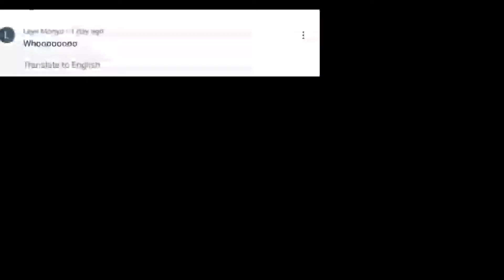FRANCO AUTO AIM HOOK SCRIPT | NO MISS HOOK ~mobile legends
FRANCO MAGNETIC AUTO AIM HOOK NO MISS FRANCO HOOK

[ THUMBNAIL ONLY FOR CONTENT PURPOSE]

👉IGNORE,
mobile legends
mlbb
wolf xotic
franco
franco mobile legends
franco hook
franco hook montage
franco hooks
franco hook montage compilation
franco mobile legends tricks
franco mobile legends savage
franco hook montage funny
franco hook montage 2021
franco mobile legends best build
wolf xotic franco build
wolf xotic franco emblem
wolf xotic franco new skin
wolf xotic franco gameplay
wolf xotic franco montage
franco hooks mobile legends
mobile legends franco
franco mobile legends build
franco best build 2022
mobile legends bang bang
franco best hook
franco gameplay
franco hook trick
franco hook hack
franco auto hook
aim hook franco terbaru 2022
aim hook franco terbaru
aim hook franco 2022
aim hook franco terbaru 2021
hook aim franco
auto aim hook franco
auto aim hook franco terbaru
magnet aim hook franco
gaming
hook
apk hook franco auto aim 2022
franco hook auto aim script
franco mlbb
script hook auto aim
mc gelzz
franco montage
hook franco auto aim 2021
hook franco auto aim 2022
shorts
franco tiktok
hook franco auto aim terbaru
franco best build
franco best build 2022 damage
franco best build 2021
franco best build long hook
franco best build and emblem 2022
franco mobile legend
franco hook fanny montage
franco hook script
hook franco auto aim
franco valhalla ruler
cara hook franco auto aim
franco auto aim hook hack 2022
how to hack franco hook 2022
hook auto aim
francohacker
francotopglobal
francomontage
francobestbuild
fancovsfanny
francokenzy
ahhfmobilelegends
franco best figter build 2022
franco gameplay top 1 global
franco gameplay 2022
franco gameplay 2021
franco gameplay mobile legends
franco gameplay tips and tricks
franco gameplay kenzi
franco gameplay build items emblem set skills and combo
franco gameplay pro player
franco gaming
mcgelzz official youtube channel
franco fox
franco tik tok
montage franco
franco auto aim
franco jungle
franco build damage
franco combo jhonson
franco flicker combo
ahhffranco
belajar hook franco fox
belajar franco
cara belajar franco hook
belajar franco hook 2022
franco tricks hook
franco hook and flicker combo
franco crazy predict hook
franco crazy hook
nerf kenzy
shorts mlbb
moonton
ggdanzo
franco no miss hook script
hiject ml
franco johnson combo
franco hook tips and tricks 2022
ahhfhookmontage
mlbb best tank
indian best tank player
top global franco
franco script hook apk download 2022
franco double hook script 2022
franco auto aim hook kena terus 2022
franco magnet hook script 2022
mlbb script 2022
mlbb hack2022
franco auto hook script 2022
franco auto aim hook
mlbb creator camp
mlbb indonesia
franco fyp
franco hook auto aim
franco montage hook
franco shorts
ahhf
franco ml
hero franco
mlbb id creator camp
mlbb id creator
mlbb id
mobile legends indonesia
mobilegen
mobilegend
mobile legend
gamemobile
kixgaming
francomontagge
francomlbb
francoml
francomobilelagend
francohook
mobilelagend
youtubeshorts
chou freestyle
chou
story wa💥 can chou absorb franco hook??? 💪🥵👊 ||mlbb
bishab
ytshorts
franco ml best build
ytshort
franco best hook montage
mcgelzz
memes
mlbbmcgelzz
mc'gelzz
mcgel
mcgelz
aim
auto
ml meme
funny ml
framco
game
shorst
wtf ml
ml shorts
gelz
mcgel tv
mcgelzz tv
mc gelz
gel tv
mlbb montage
mlbb tiktok
montage
mlbb gameplay
mcgelzz productions
franco hook dragon yhuzong
mlbb franco
yhuzong mobile legends
franco mobilelegends
oheb
chotv
cho tv
oheb franco
franco kenzy
franco chaknu
franco troll
franco troll enemy buff
franco troll gameplay
mlbb map hack
cheat franco
mobile legends map hack
mlbb wtf moments
mlbb funny moments
mlbb free diamond
ml vpn enemy lag
mlbb mod
mobile legends hack
how to recharge diamond in mobile legends
free diamond
franco troll nonstop
mobile legends meme
kenzy franco
mlbb flop moments